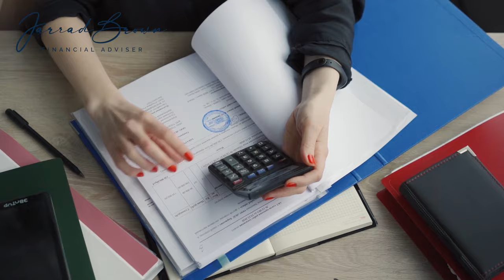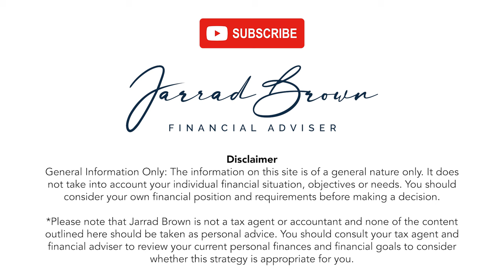Why Do Australians Retire Overseas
In this video, we dive into the common reasons why many Australians decide to retire overseas. From seeking a lower cost of living to experiencing new cultures and better healthcare options, there are numerous factors that influence this major life decision.

Join us as we explore:

 - Affordable Living: Discover countries where your retirement savings can go further.
 - Healthcare Considerations: What you need to think about..
 - Tax Implications: Understanding how to make your savings go further.

Whether you're considering retirement soon or just curious about the possibilities, this video is packed with insights to plan ahead for your golden years.